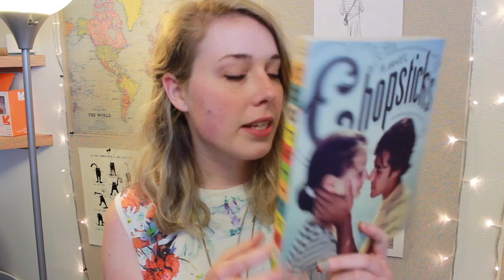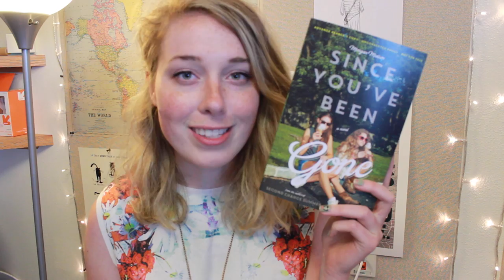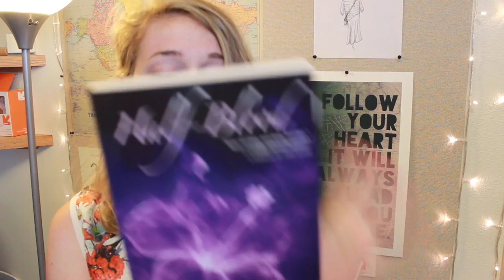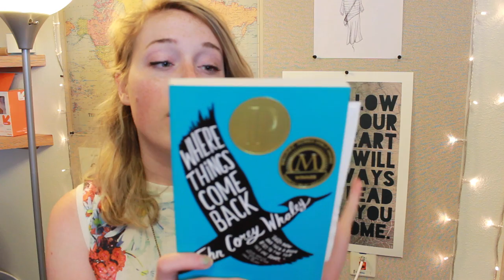April Wrap Up!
OH DANG I READ 16 BOOKS.